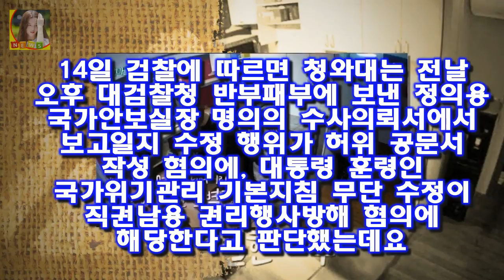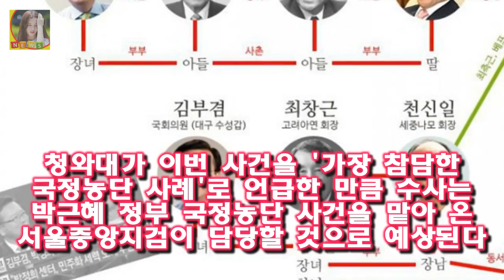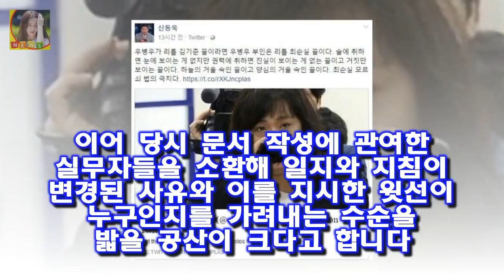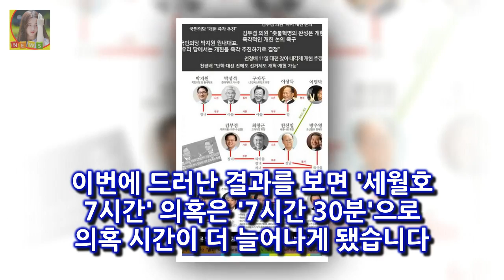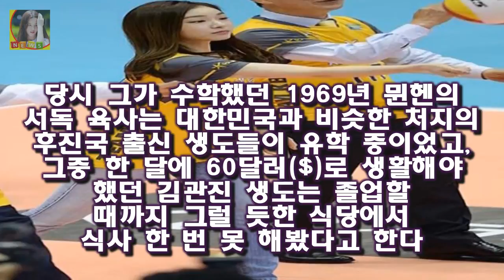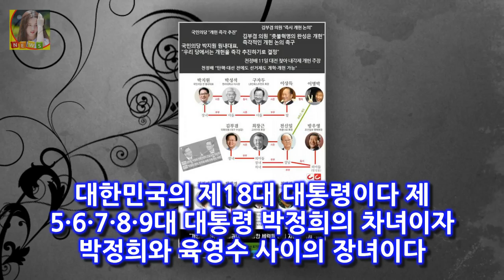14일 검찰에 따르면 청와대는 전날 오후 대검찰청 반부패부에 보낸 정의용 국가안보실장 명의의 김관진 김장수 박근혜 청와대 세월호 조작 수뇌부 관여 허위공문서작성 위증죄 적용?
14일 검찰에 따르면 청와대는 전날 오후 대검찰청 반부패부에 보낸 정의용 국가안보실장 명의의 김관진 김장수 박근혜 청와대 세월호 조작 수뇌부 관여 허위공문서작성 위증죄 적용?
수뇌부 관여 드러날 땐 파문 확대..허위공문서작성·직권남용·위증 해당 청와대가 세월호 참사 보고일지 및 위기관리지침의 사후조작 정황을 13일 검찰에 수사 의뢰하면서 박근혜 청와대를 향한 수사가 다시 본격화할 전망 입니다
14일 검찰에 따르면 청와대는 전날 오후 대검찰청 반부패부에 보낸 정의용 국가안보실장 명의의 수사의뢰서에서 보고일지 수정 행위가 허위 공문서 작성 혐의에 대통령 훈령인 국가위기관리 기본지침 무단 수정이 직권남용 권리행사방해 혐의에 해당한다고 판단했는데요

사진=윤식당2 방송 화면 캡처 윤식당 윤여정이 손님에게 인터뷰 요청을 받았다 윤식당2 영업 시작..윤여정 손님에게 인터뷰 요청 받다- 스타뉴스 :
카드빚으로 빚더미 개인회생파산 절차와 서류준비로 신용회복하고 새출발!  카드빚으로 빚더미 개인회생파산 절차와 서류준비로 신용회복하고 새출발! 가을이 깊어가는 가운데 오늘의 핫:
전문가의 도움이나 약물치료가 필요하지만 자연요법을 써보는 것도 좋은데요 자연치유가 답이다 우울증 약말고 자연 퇴치 방법은? :
비정상회담 MC그리 나는 빨리 어른이 되고 싶다 최연소 미성년게스트 출연  비정상회담에 래퍼 MC그리가 한국 비정상대표로 출연해 어른의 조건에 대해 이야기를 나누었습니다:
박지성 어머니 손녀딸 지키려다 부상 더 커졌다  박지성(37) 대한축구협회 유스전략본부장이 12일(한국시간) 모친상을 당한 것으로 알려진 가운데 박 본부장의 어머니 장명자씨가: